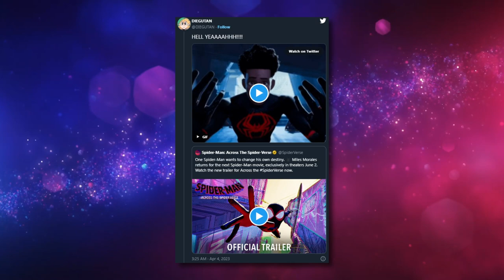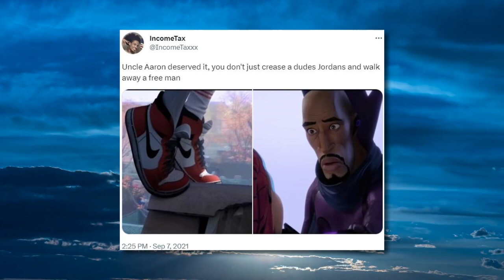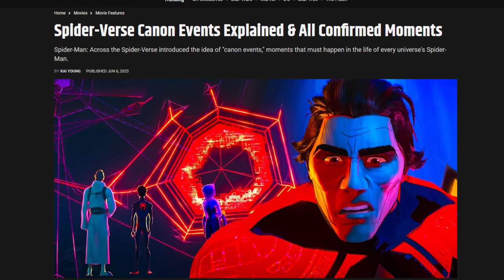Spider-Man: Across The Meme-Verse | Canon Events and The Bagel Theory Explained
@Aztrosist reviews the most recent Spider-man memes brought on by the release of the newest Spider-verse movie.